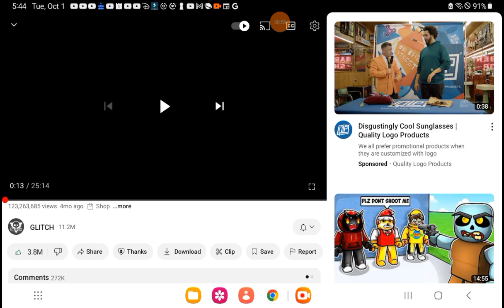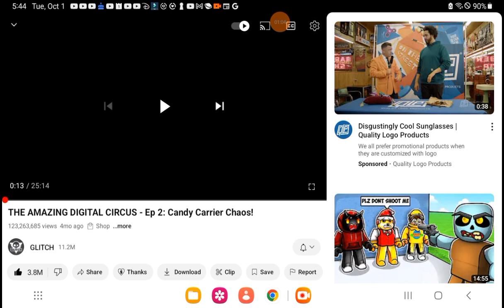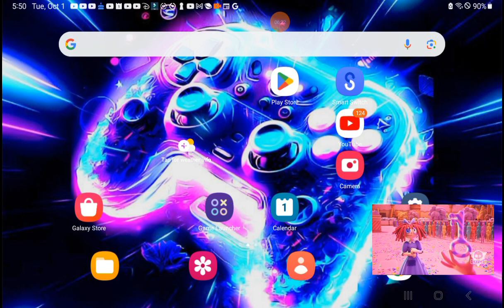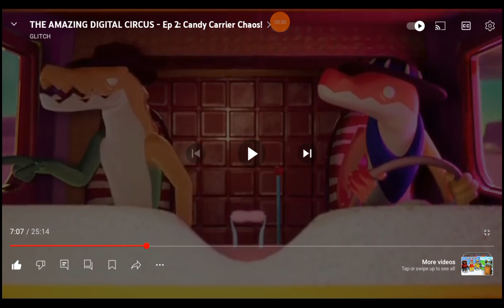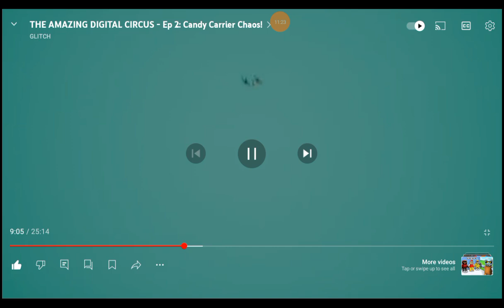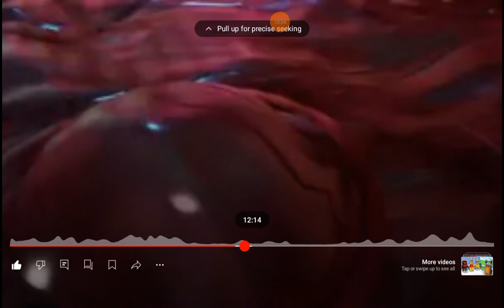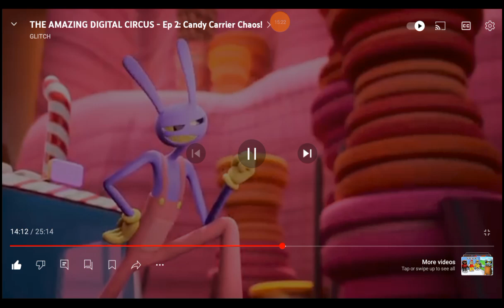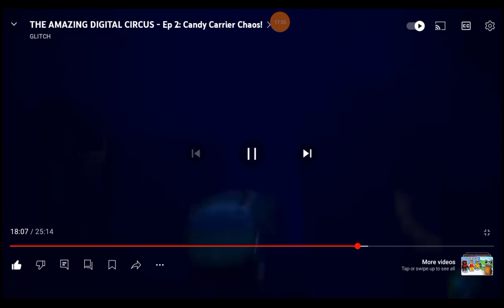𝗥𝗘𝗔𝗖𝗧𝗜𝗡𝗚 𝗧𝗢 𝗧𝗛𝗘 𝗔𝗠𝗔𝗭𝗜𝗡𝗚 𝗱𝗶𝗴𝗶𝘁𝗮𝗹 𝗖𝗜𝗥𝗖𝗨𝗦 𝗘𝗣 2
𝗜 𝗱𝗶𝗱𝗻'𝘁 𝗙𝗶𝗻𝗶𝘀𝗵𝗲𝗱 𝗧𝗵𝗲 𝗘𝗽𝗶𝘀𝗼𝗱𝗲.